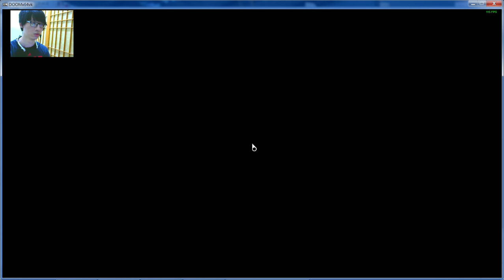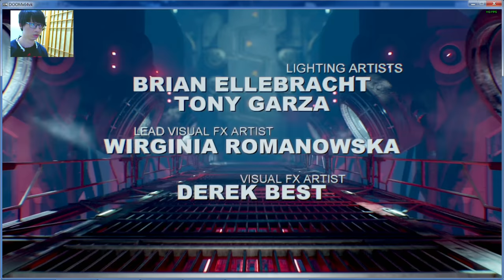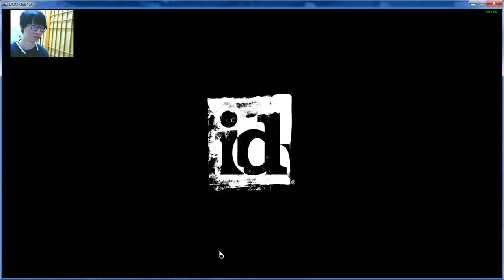【CanT23】毀滅戰士 #20 - Final Boss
毀滅戰士 - DOOM